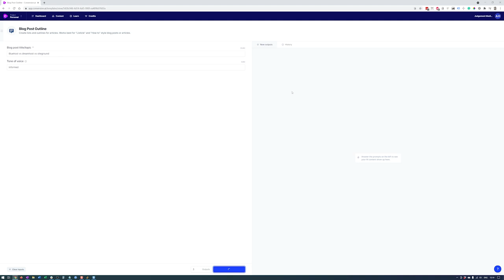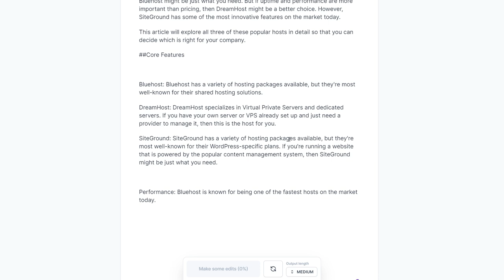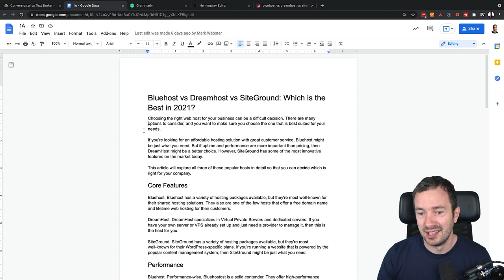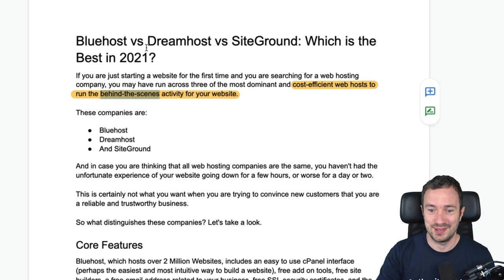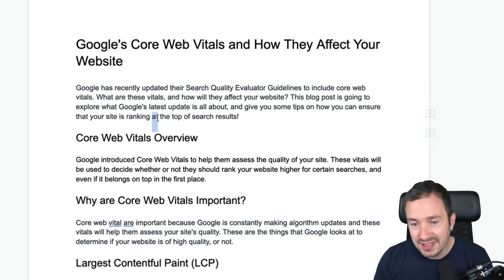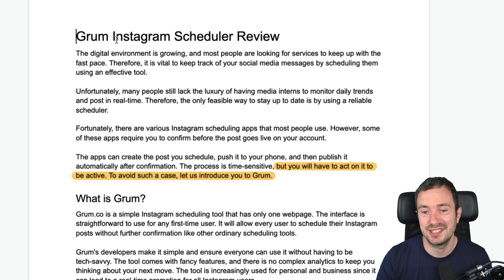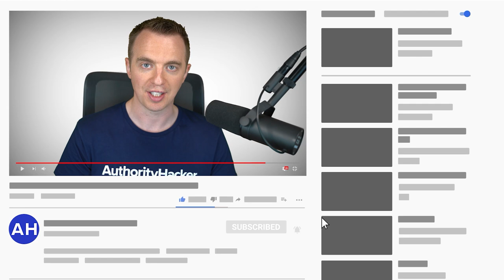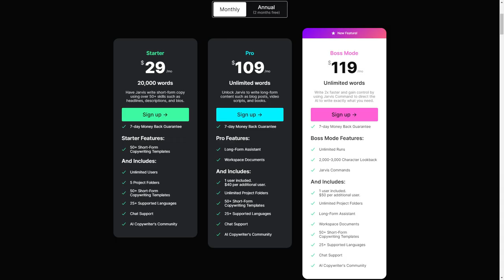AI Content Creation Showdown: Is Jasper.ai BETTER than your writer?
[Note] This video was shot before Jarvis was rebranded to Jasper. Other than a slight name the tool remains pretty much the same though, and is still running on the same GPT-3 Algorithm!

It's time for the Ultimate AI Showdown.

What happened when we pit Jasper.ai (powered by GPT-3) against a real life, 2 star content creator from Text Broker?

Is it time to start seriously considering AI as a viable content creation tool, or does the robot uprising still have a long way to go? Watch to find out...

==PLAY ALONG!==

Below you'll find 6 articles, 3 written by Jasper.ai, 3 written by a 2-star content creator on Text Broker.

Can you guess which one is which? Watch to find out the results!

► If you want to learn how to start & grow profitable authority sites, join our free webinar
Chapters:
0:00 Intro
00:35 What is Jasper.ai?
01:40 The Experiment
06:25 Test 1: AI or Human?
08:51 Test 1: Results
09:13 Test 2: AI or Human?
11:09 Test 2: Results
11:34 Test 3: AI or Human?
12:49 Test 3: Results
13:20 What does this mean for content creation?
14:12 What else can Jasper.ai do?